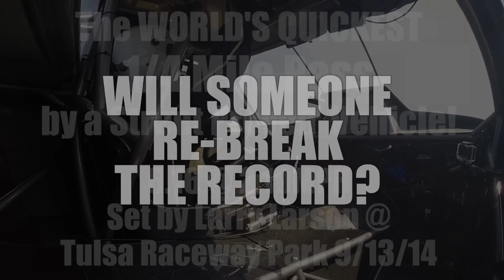QUICKEST STREET "CAR" IN THE WORLD!!! 6.16 @ 219MPH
The record is settled, Larry Larson set out with his new CRAZY twin turbo 10.1L powered S-10 with one goal... to prove a point.  Rather than bringing his 1966 Chevy Nova (his definition of the limit of a street car) he played juuuuust within the Hot Rod rules to see just how nutty a street driven / proven car (truck) could be, competing in, and completing the 1000+ mile journey that is Drag Week.

The results?  Watch the video and find out.  Just wait and see what Larry does in the coming months, I think your jaw will drop even further.

Congrats to Larry & team, and congrats to every other Drag Week participant & winner, including Jeff Lutz and his badass win in the Unlimited class with the Evil Twin!